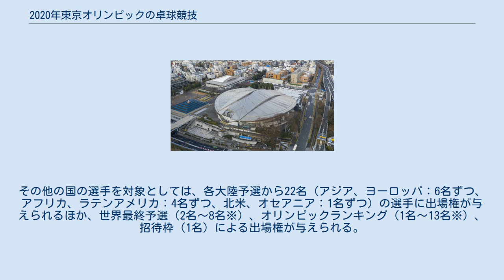2020年東京オリンピックの卓球競技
2020年東京オリンピックの卓球競技（2020ねんとうきょうオリンピックのたっきゅうきょうぎ）は、国際卓球連盟（ITTF）管轄により、172名の選手が参加し、東京体育館で開催される。
今大会は男女シングルス・団体戦に加えて、新たに混合ダブルスも実施される。
 シングルスは男女各64ないし70名、混合ダブルスは16組、団体戦は16カ国で争われる。
1カ国からは男女それぞれ3名まで出場できるが、シングルスには男女それぞれ1カ国最大2名まで、混合ダブルスは1組のみの出場となる。
開催国の日本は全種目に自動的に出場する。
2020年1月6日、日本卓球協会はシングルス代表として、2020年1月2日時点の世界ランキングで日本勢上位2番手の選考基準を満たした張本智和、丹羽孝希、伊藤美誠、石川佳純を選出し、団体戦の3人目の選手としてランキングで日本勢3番手の水谷隼、平野美宇を選出したことを発表した。
 団体戦には開催国である日本のほか、各大陸予選（アメリカ大陸は北米とラテンアメリカに分かれている）の勝者6チーム、世界最終予選（ポルトガル・ゴンドマール）の勝者9チームが出場する。
 混合ダブルスには各大陸予選から1組ずつ（計6組）、2019年ITTFワールドツアーグランドファイナル（中国・鄭州市）の上位4組、2020年ITTFワールドツアーのうち、プラチナイベントに指定されているドイツオープンの優勝ペア、準優勝ペア、カタールオープンの優勝ペア、準優勝ペアと別の大会（当初、ジャパンオープンが予定されていたが新型コロナウイルス感染症の流行により中止された）の優勝ペアが出場権を獲得する。
また、開催国である日本は1組の出場が保証されていたが、ワールドツアーグランドファイナルにて、水谷隼・伊藤美誠ペアが準優勝し、出場権を獲得した。
1カ国からは1組のみ出場できるため、不使用となった出場枠（開催国枠を含む）はオリンピックランキングにより割り当てされる。
なお、団体戦の出場国の選手が混合ダブルスに出場する場合は、団体戦のメンバーにも含まれていなければならない。
 シングルスには団体戦の出場国からは団体戦のメンバーを2名ずつ（計32名）が出場させることができる。
その他の国の選手を対象としては、各大陸予選から22名（アジア、ヨーロッパ：6名ずつ、アフリカ、ラテンアメリカ：4名ずつ、北米、オセアニア：1名ずつ）の選手に出場権が与えられるほか、世界最終予選（2名～8名※）、オリンピックランキング（1名～13名※）、招待枠（1名）による出場権が与えられる。
（※卓球競技全体の出場選手数が男女86名ずつになるように人数が調整される。）